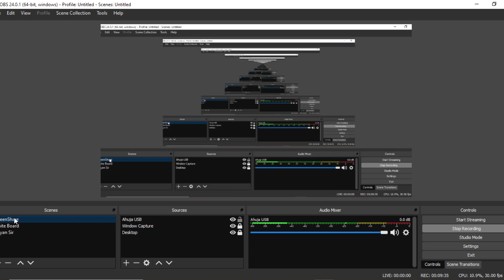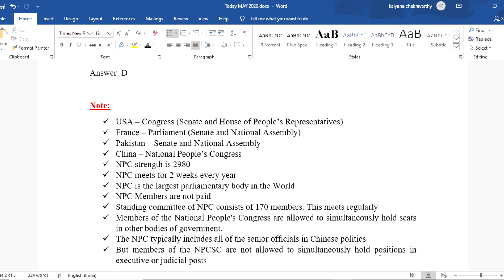ఏక సభ, ద్విసభ పార్లమెంట్ వ్యవస్థలు, 42 మరియు 84 వ రాజ్యాంగ సవరణలు- కళ్యాణ్ సర్ OnlineIAS com